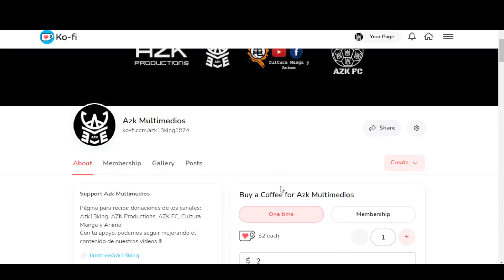FIFA 23 Nuevos Estadios / Estadios Actualizados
🛠Nuevo Proyecto
👕 eFootballNewsMX:

MARCAS DE TIEMPO:
0:00 Regalos que Puedes Ganar
0:46 Introducción
1:32 Nuevos Estadios / Estadios Actualizados
2:51 Nuestra Opinión
4:15 Redes Sociales